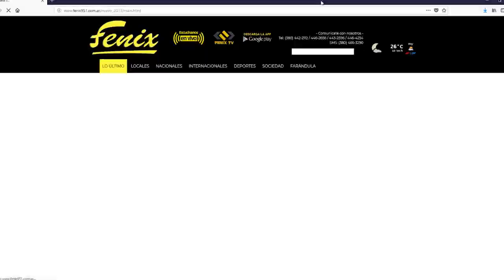INFOWHATSAPP - MEDIO DIA - 20 DE JUNIO